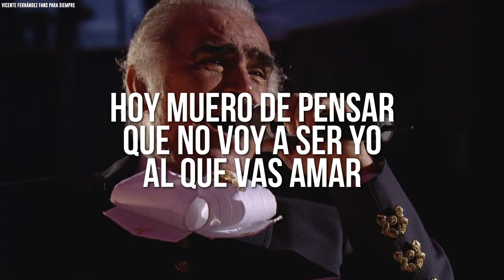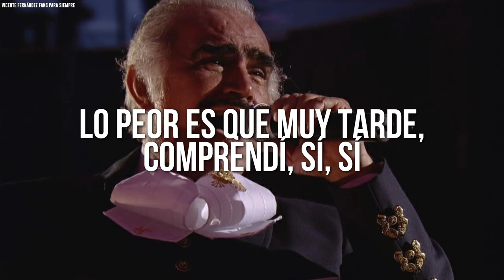ESTOS CELOS, VICENTE FERNÁNDEZ - LETRA